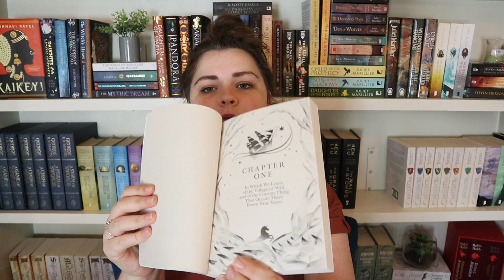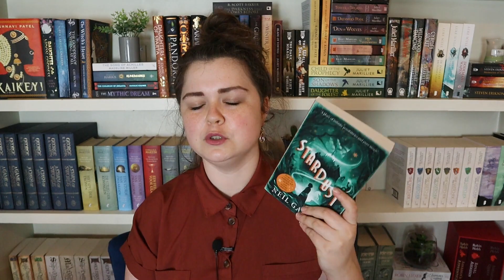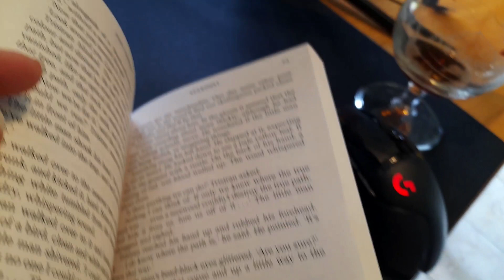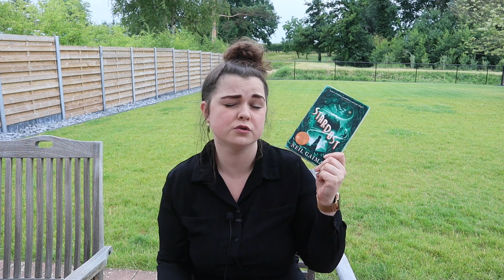Reading Neil Gaiman For The First Time: Stardust 🌠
Hi everyone, today I wanted to share my first experience with a Neil Gaiman novel. I read and watched Stardust in 24 hours and made a reading vlog while doing so (48 if we're being honest because I didn't finish the movie in time but shhht 😅 ). I hope you enjoy watching me fall in love with this story!

I was joined for the reading sprints by the lovely @EmilyReadsBooks you can rewatch the sprints